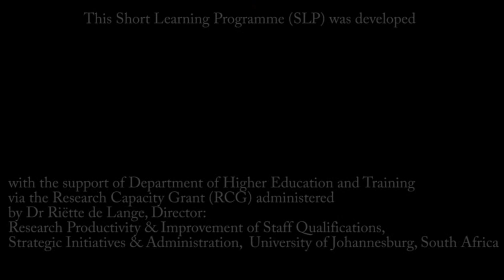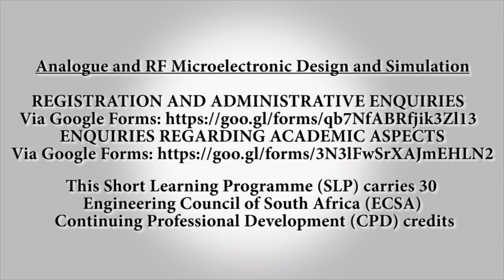Online Short Learning Programme: Analogue and RF Microelectronic Design and Simulation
Analogue and RF Microelectronic Design and Simulation short learning programme (SLP) introduces the advanced theory of transistor-level analysis and design for baseband, RF and mm-wave integrated circuit for graduates. This SLP prepares graduates for real-life modelling, simulation and IC design work.

This module carries 30 Continuing Professional Development (CPD) Credits - Engineering Council of South Africa (ECSA)